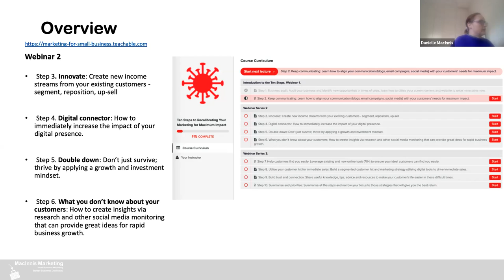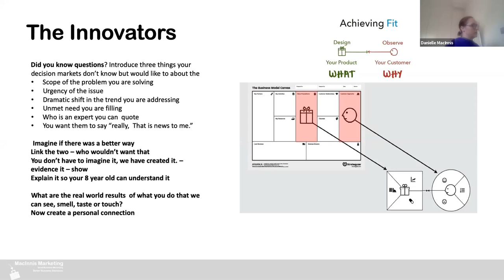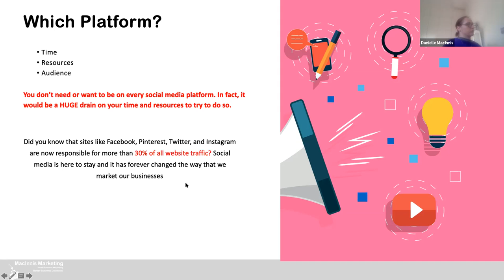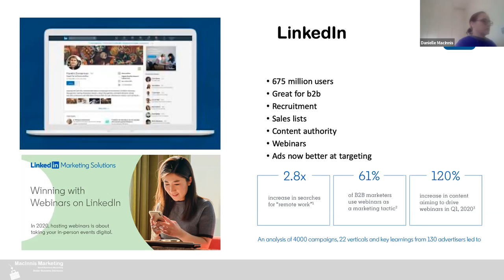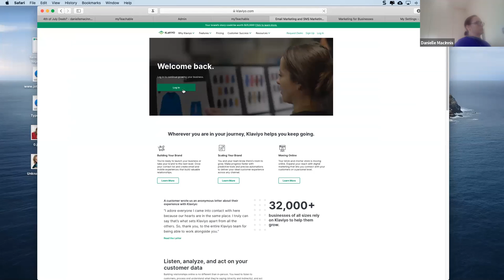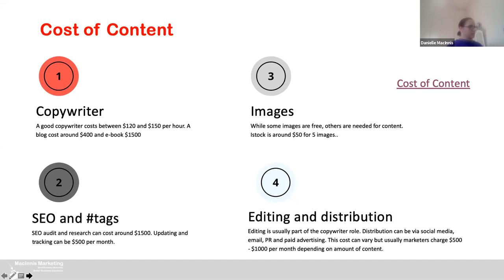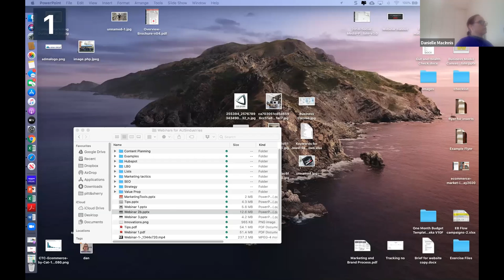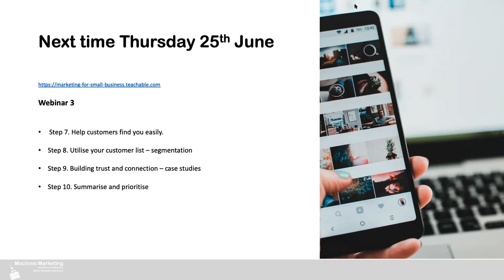Webinar 2 - Ten Steps to Recalibrate your marketing for maximum impact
Dan MacInnis is a customer centric marketer.